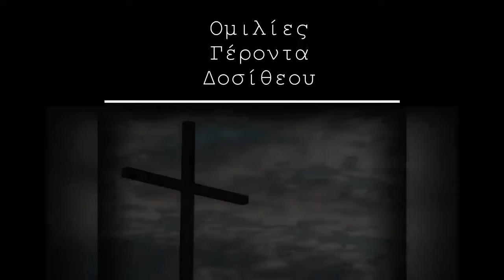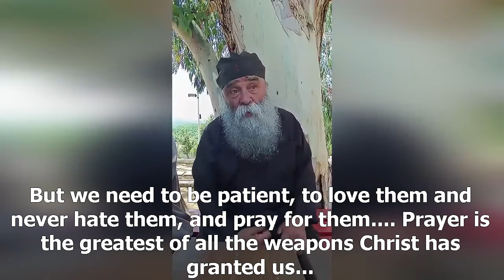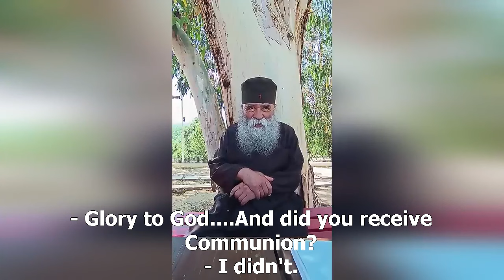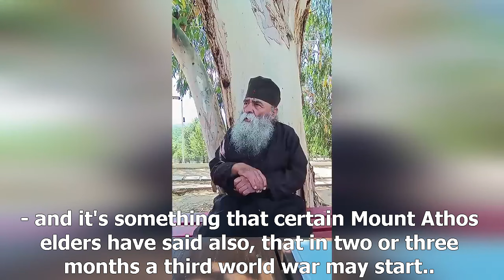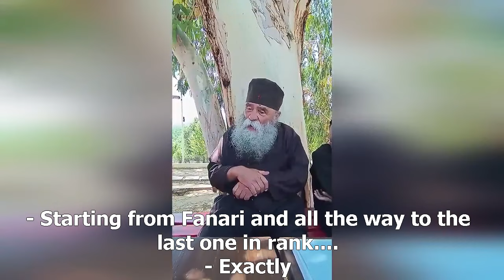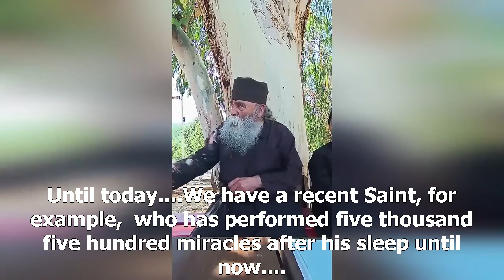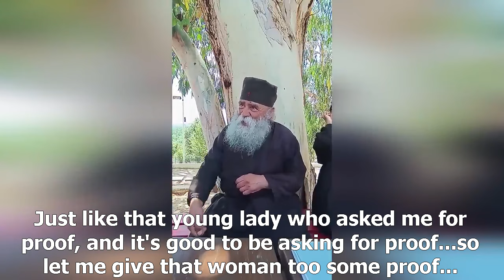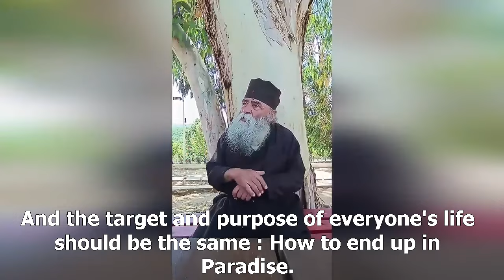Elder Dositheos answers questions (3)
Elder Dositheos is a monk in the Holy Monastery of Hagia Skepi, Parapotamos, Rhodopolis, Serrai, Eastern Macedonia, Greece